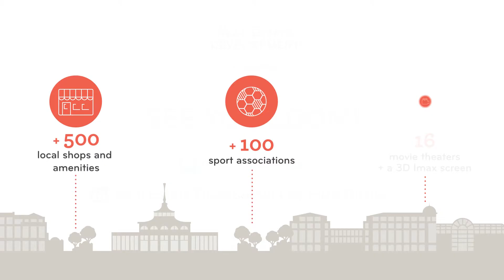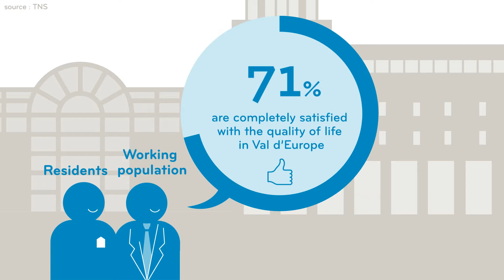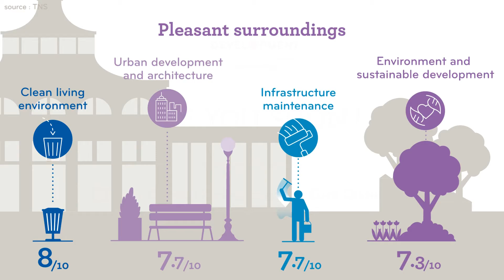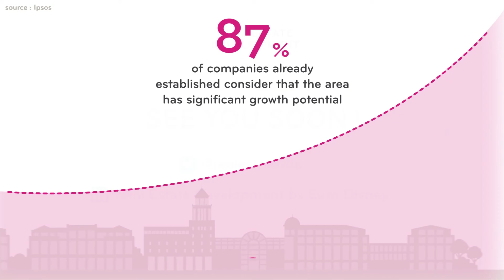Real Estate Development Motion Design - EN (Complete)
Val d'Europe, developed by Real Estate Development by Euro Disney, in key numbers presented in a few minutes.